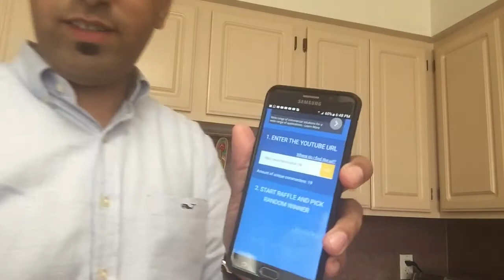Giveaway winner announcement !! Triumphant silver glory "aventus clone"